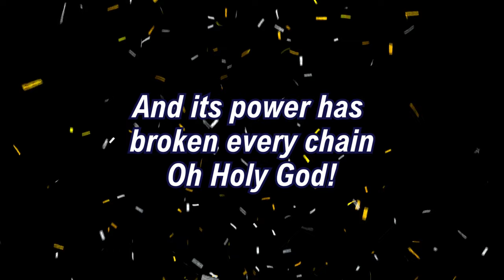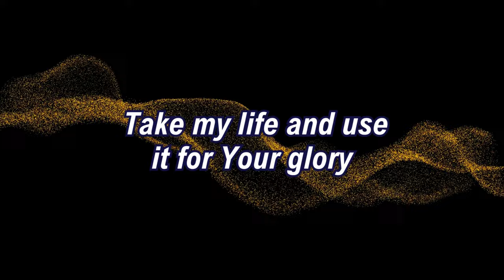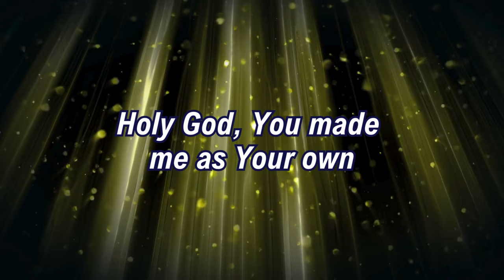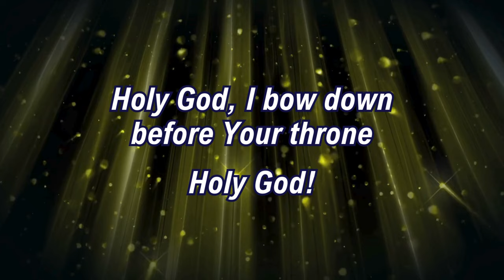"Holy God" (lyrics)- Adrenna Jan Sjodahl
“Thank you” seems so insignificant for all God has done—all He has given me. This is my praise to the Holy-of-Holies.
Lyric video & rough music demo
Piano & Vocals: Adrenna Jan Sjodahl/ Drums: Andy Fields

HOLY GOD
(A.J.Sjodahl)
VERSE
Holy God…How many ways can I exalt You…
                    When the Heavens already sing Your name
And its power has broken every chain
Oh Holy God!

CHORUS
Holy God, Master of everything
Holy God, it’s Your praises I sing
Holy God, You made me as Your own
Holy God, I bow down before Your throne
Holy God!

VERSE
Holy God…How many ways can I serve You
                    Take my life and use me for Your glory
I’ll show the world have You’ve rewritten my story
Oh Holy God!

CHORUS
Holy God!

BRIDGE
You made me…You know me…You love me …You tell me… I am… worthy

CHORUS
Holy God! Oh Holy God...